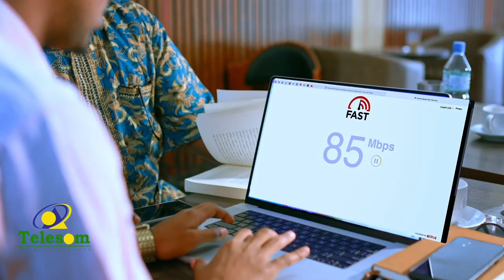Dawlada hoose ee Boorama oo qayb weyn ka qatay dhismaha Maktabada Akhriska ee dugsiga Aadan Isaaq